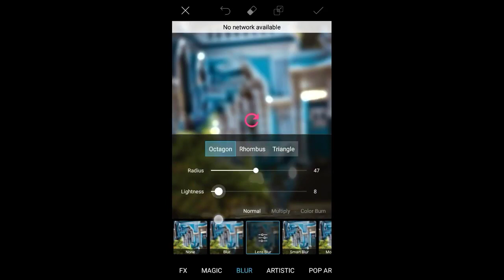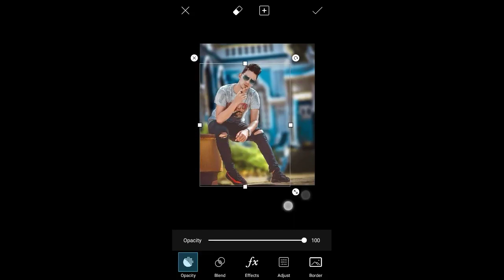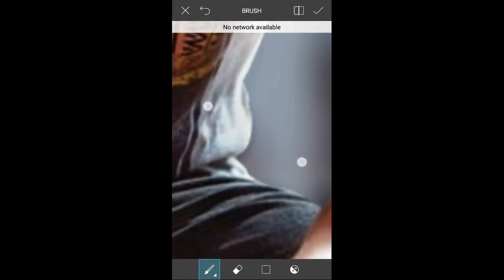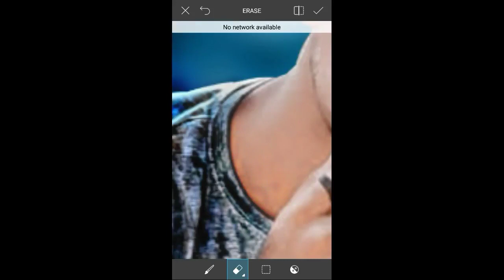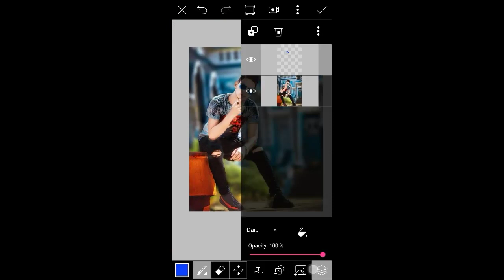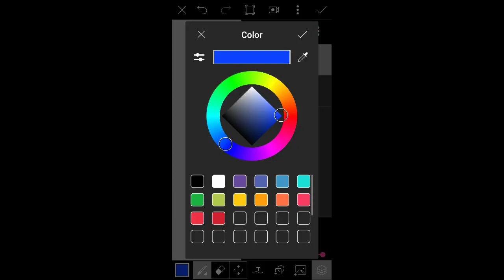Handsome boy style photo editing PicsArt 2018 | Stilye Boy eid photo editing